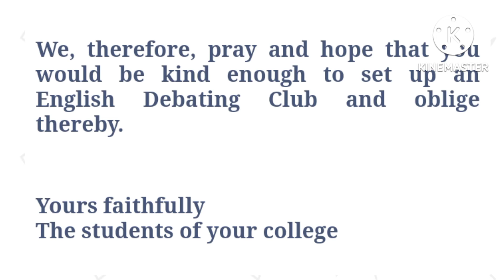an application to the principal of your college to set up an English debating club at college